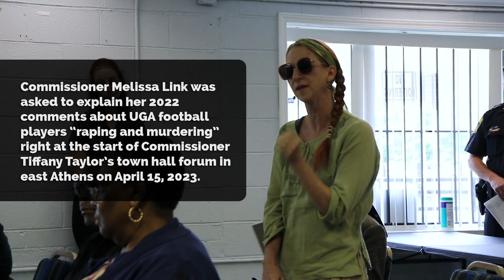Town Hall Meeting in East Athens (April 2023)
ACC Commissioner Tiffany Taylor convened a town hall meeting in east Athens on April 15, 2023. State Representatives Houston Gaines (R) and Spencer Frye (D) were in attendance, along with ACC Commissioners Melissa Link, Ovita Thornton, Carol Myers and DA Deborah Gonzalez.

0:00 - Link defends UGA football comments
3:28 - Introductions
16:55 - Gaines discusses the 2023 legislative session
27:59 - Gaines Q&A on homelessness
29:30 - Gaines Q&A on affordable housing
33:15 - Gaines Q&A on oversight of prosecutors
39:10 - Gaines Q&A on rural broadband access
43:17 - Gonzalez defends her performance as DA
55:05 - Gaines responds to Gonzalez
1:02:05 - Frye discusses affordable housing
1:14:22 - Frye discusses cannabis laws
1:16:50 - Frye discusses tax on menstrual products
1:17::37 - Frye Q&A on homelessness services
1:23:23 - Frye Q&A on affordable housing
1:27:01 - Warnock's representative speaks
1:29:00 - Frye Q&A on affordable housing
1:44:09 - Frye Q&A on reparations
1:46:18 - Frye Q&A on homelessness
1:48:05 - Frye Q&A on the Board of Regents
1:49:02 - Frye Q&A on income discrimination in housing
1:52:23 - Tiffany Taylor's closing remarks

The conversation centered around bills passed in the 2023 state legislative session, including issues of affordable housing and public safety.